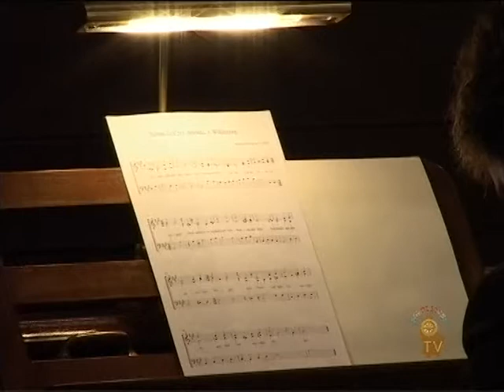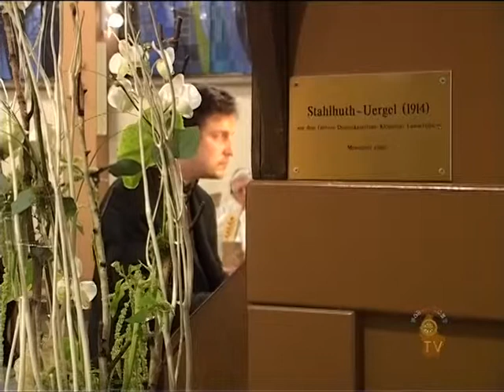Inauguration of restored Stahlhuth organ in Wilwerwiltz (L)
This video is part of a broadcast of "Nordliicht TV" and shows the final improvisation by Paul Kayser during the inauguration of the restored Stahlhuth organ in Wilwerwiltz (L). The theme is the luxemburgish hymn to St-Willibrordus "Schau heilger Apostel"